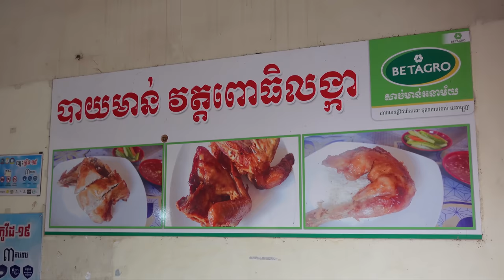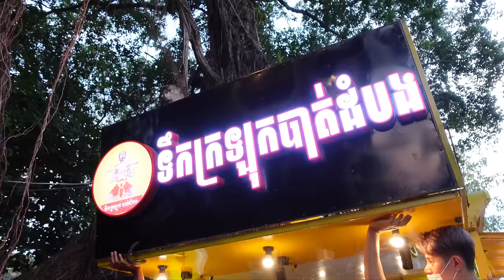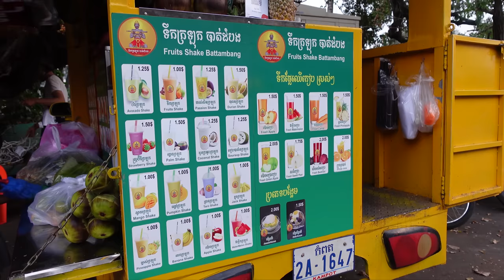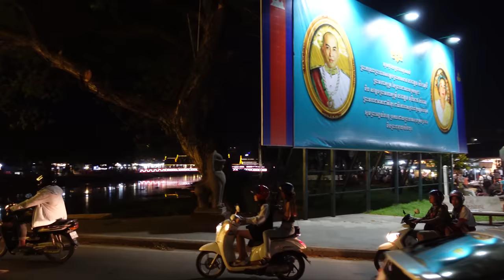The BEST from SIEM REAP !!! 4 Popular Street Food Destinations in Siem Reap | Cambodian Street Food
We all love Food. Welcome to Street Food TV. Nice to meet you🙏

[4K] The BEST from SIEM REAP !!! 4 Popular Street Food Destinations in Siem Reap | Cambodian Street Food

Chapters:

00:00 300 Chicken Fried Per Day! Popular Fried Chicken Rice in Siem Reap

05:16 Popular Khmer Stuffed Sausages in Siem Reap

11:08 Under $1! Fast Serving More Than 30 Khmer Dinners

21:18 Amazing Mobile Fruit Juice! Fresh Fruit Juice & Fruit Shake Making